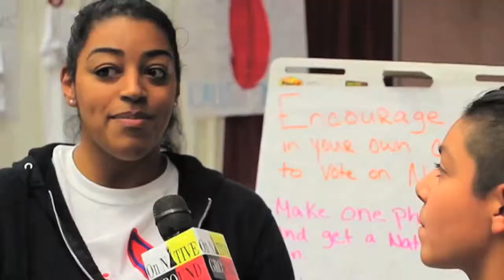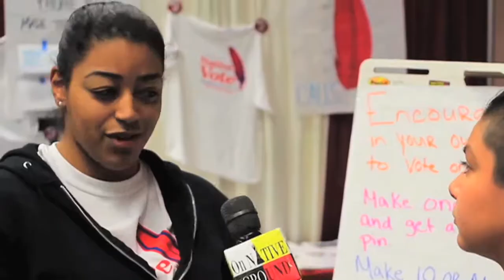On Native Ground Episode 2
Featured Interviews -
Saginaw Grant - Actor, writer, spiritual leader, traditional storyteller, spokesperson
'Filly Brown' cast:
Lou Diamond Phillips - Actor/Director
Edward James Olmos - Actor/Director
Gina Rodriguez - Actress

'Smokin' Fish' - Special news segment featuring traditional cooking and lifestyles and understanding cultural differences.

National Congress of American Indians:
Josie Raphaelito - Program Associate for American Indian Youth
Quese IMC - Indigenous artist
Mariah Watchman - Native American Supermodel
Tiffany Smalley - Native Vote Campaign
Nita Battise - Councilwoman